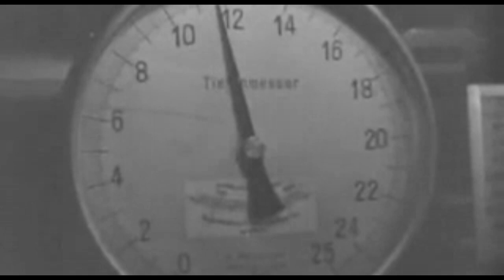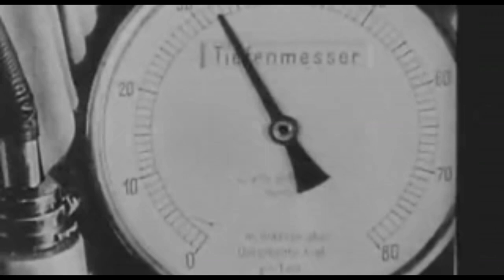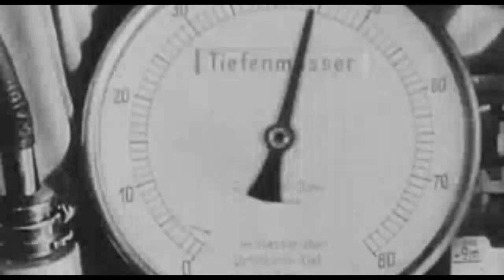The story of the toilet that sunk a submarine. The sinking of U1206.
According to various stories circulating on the internet and elsewhere, the U1206 was sunk when the captain attempted to use the rather complicated toilet.  However, by scratching the surface a tiny bit and by using little bit of historical analysis, a different story comes to light - however the toilet story worked for the function it was prepared!
This story starts here at the Gdańsk shipyard in Poland.  It is a great place to visit, provided of course that you like almost abandoned industrial architecture.  I do, because it is full of history.  The Gdańsk shipyard  was one of the twelve locations where the German Type VII C submarine was built. One submarine built here was the U 1206, the fate of which is the subject of this presentation.
The Type VIIC submarine was by far the most built submarine and the most successful type of submarine in the history of naval warfare.It was 67.1 m long with a pressure hull measuring 50.5 m.  Its outer width was 6.2 metres and pressure hull 4.7 m.  It could reach a surface speed of 17.6 knots and underwater 7.6 knots.  Its range could take it 12,000 km at 12 knots or it could travel for 150km at four knots underwater.  It was designed to dive to 100 metres although tested it went to 165 metres and engineers at the time thought it could reach 250 metres before imploding on itself although recent tests suggest that the submarine could have reached at least 280 m.  The U 1206 was equipped with five 53.3 cm torpedo tubes - four at the bow and one at the stern - and fourteen torpedoes , an 8.8 cm SK C/35 gun with 220 rounds of ammunition and anti aircraft weapons.
The crew strength of the submarine was 44 to 60 men.
On his last trip there were 50 men.
Initially the U 1206 served as a training boat under the command of Lieutenant Günther Fritze in the 8th U-Flotilla . In July 1944, the U-boat was assigned to the 11th U-Flotilla and placed under the command of Captain Lieutenant Karl-Adolf Schlitt . During this period, the submarine also received a snorkel , which was fitted in the place of the onboard gun.
Kiel has a strong naval tradition, especially after the construction of the Kiel Canal at the beginning of the twentieth century which allowed German shipping to pass from the North Sea to the Baltic avoiding the complicated passage through Danish waters. Today in Laboe one can visit the technical museaum and see the U995 which is on display outside as well as the memorial to maritime losses. The U1206 was the first command of Captain Lieutenant Karl-Adolf Schlitt.
In the second half of 1944, the U1206 had a snorkel fitted.  The snorket was an invention of the Netherlands navy but following the occupation of that country it fell into the hands of Nazi Germany.  Initially the Germans could not see the point, they thought of it as a way of getting fresh air into the submarine, which no doubt would have been very welcome but the main use is of permitting the diesel engines to continue to run whilst the submarine was submerged. The Germans had captured three submarines from the Netherlands Navy but they had their snorkels removed in 1941. The Royal Navy also did the same with the Dutch boats that escaped the German forces. However with U boat losses mounting and with the advantages of staying under water clear, the German navy had a rethink.  New submarines, the XXI and XXIII types were manufactured with a snorkel whilst it was retrofitted to those of the VIIC and IXC classes such as the U1206. Work was slow, even when the U1206 got its snorkel, still around half of the U boat fleet lacked this device. However there were problems with the snorkel. When in use the submarine could manage a maximum of six knots,they could get blocked and in this case the engines would suck air from inside the submarine and there was the problem of how to dispose of waste, particularly toilet waste, whilst the vessel was submerged.
While the Allies collected the faeces in their submarines in septic tanks, the conventional German submarines collected faeces and urine in containers that were emptied into the sea while on the water surface. There is a major advantage to the German system in both weight and not having to carry a pile of excrement around, on the other hand, this led to considerable stress during longer underwater trips, which were becoming increasingly necessary in view of Allied air superiority. The high pressure at great water depths made it impossible to eject the faeces at ordinary pressures. With the new Type VIIC submarines, the problem was solved by what might be termed a high-pressure toilet. However, their operation was very complicated, which is why there was a sailor on each such submarine who had been specially trained in the technology. The waste water was fed through valves through a series of chambers until it ended up in a compressed air lock. From here it was shot out into the sea with highly compressed air in a sort of toilet torpedo.